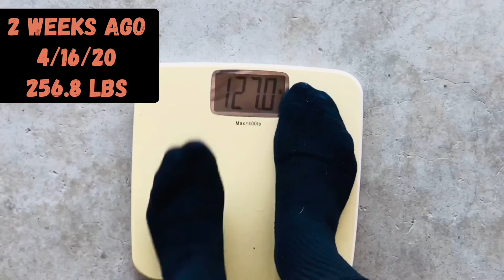Weight Loss Journey (Week 5)